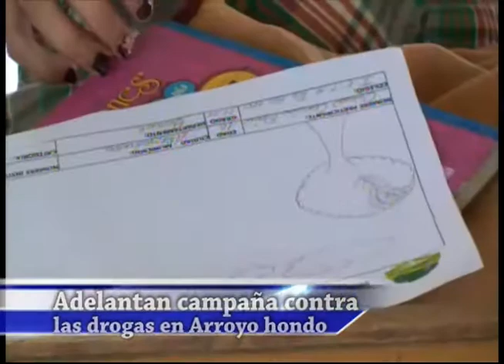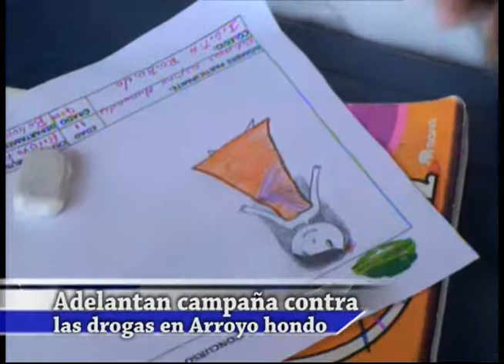ADELANTAN CAMPAÑA CONTRA LAS DROGAS EN ARROYO HONDO